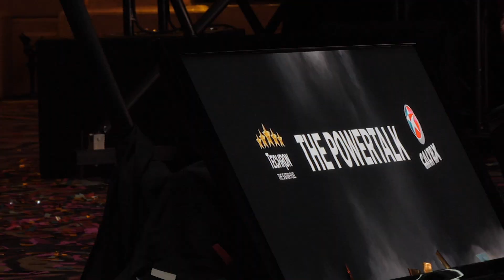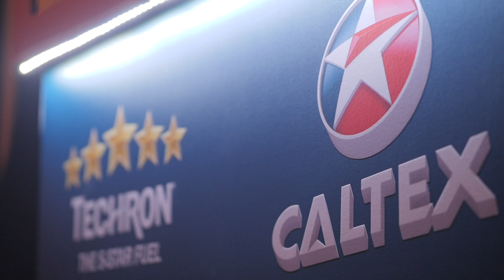Caltex Event ver 5